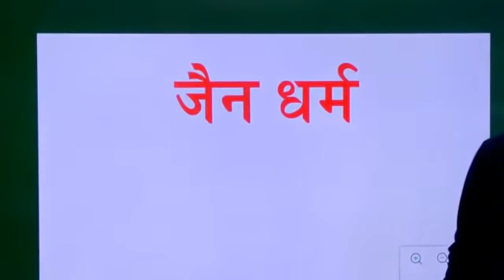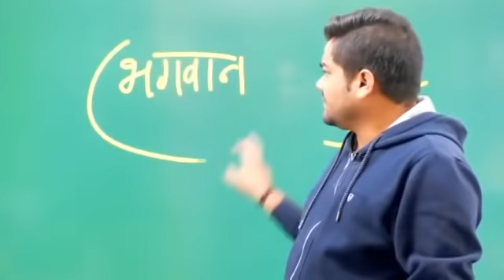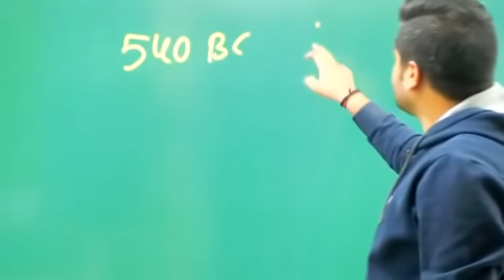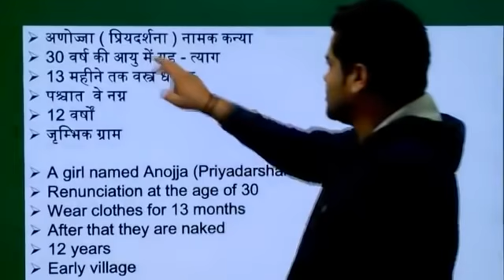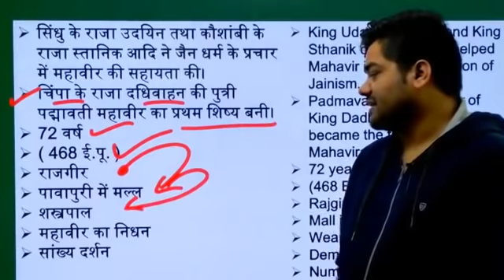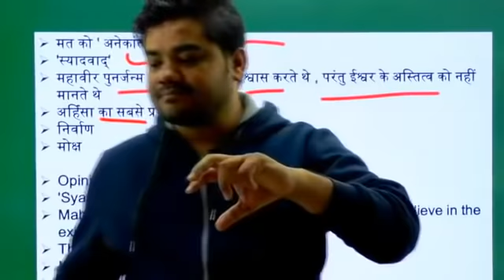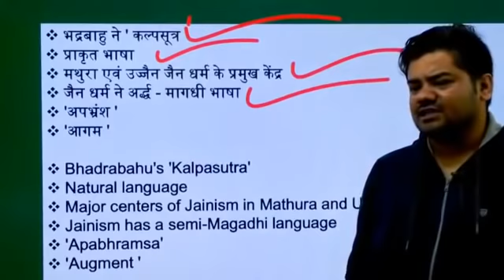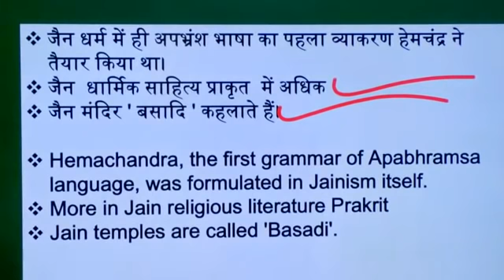जैन धर्म के बारे में सारी जानकारी All information about Jainism